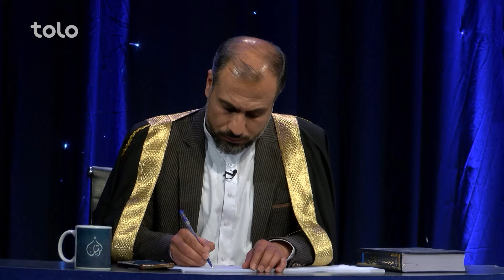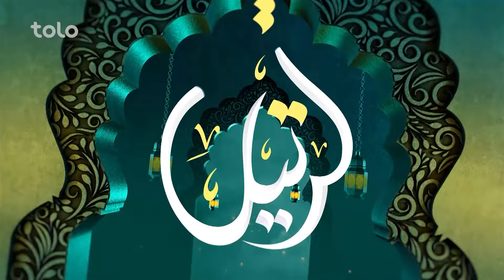Tartil - Episode 23 - Top 09 | ترتیل - قسمت بیست و سوم - مرحله نه بهترین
برنامه ترتیل بزرگترین برنامه حسن قرات قران کریم در افغانستان است که جستجو دارد بهترین قرای افغانستان را در یابد و از میانشان قاری برتر را نتخاب کند.